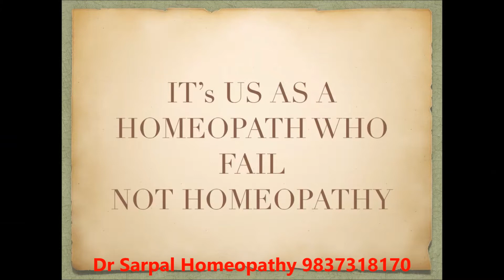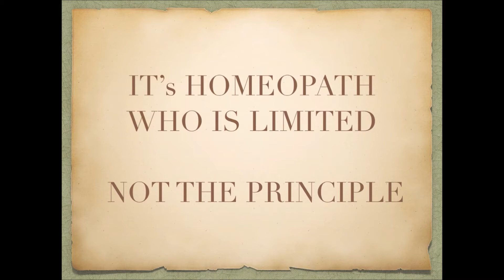4mm and 7mm Kidney Stones got out by urination by Homeopathy in 1 month